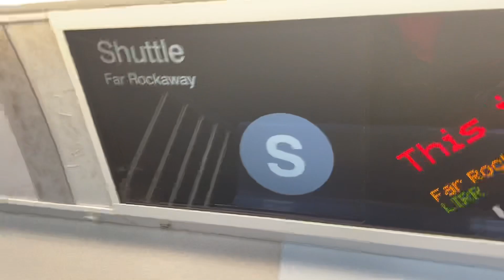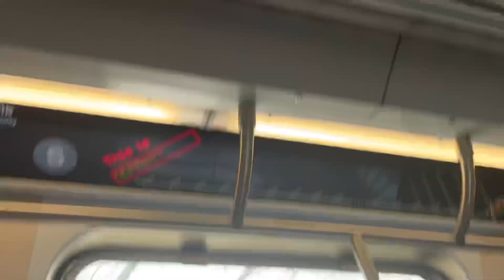FOAMING EXTREMELY HARD ON THE R179 (S) TRAIN AT FAR ROCKAWAY.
Ft. Mr. Foamer and Kyle the Transit Fanner